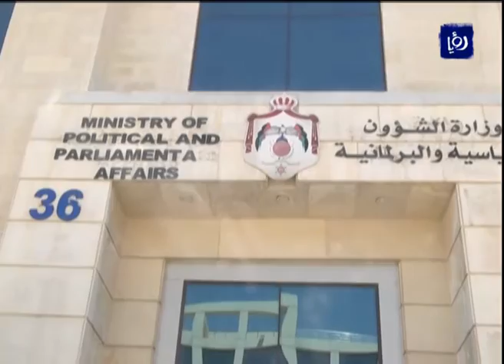م. موسى المعايطة - دعم وزارة الشؤون السياسية والبرلمانية لجهود الهيئة المستقلة - برلمان 2016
استضافت الحلقة الثالثة عشر من "برلمان 2016" وزير الشؤون البرلمانية والسياسية المهندس موسى المعايطة للحديث حول عدة قضايا ومحاور هامة تتعلق بجهود وزارته الداعمة لتنظيم الانتخابات النيابية المقررة في العشرين من ايلول الجاري بالتنسيق والتعاون مع الهيئة المستقلة للانتخاب.